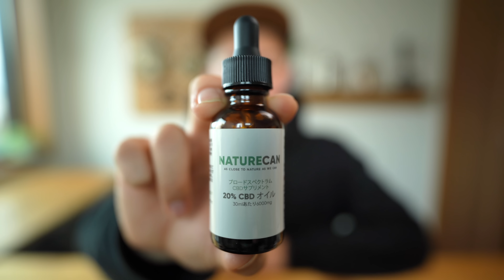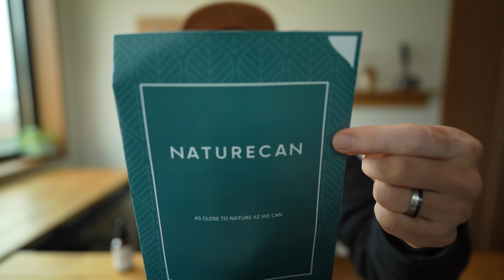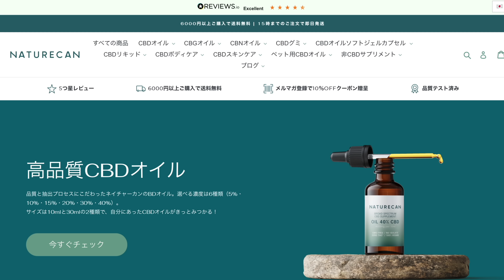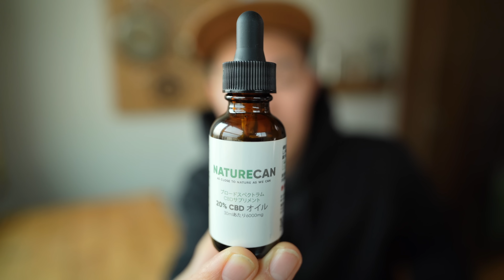【CBD生活】万年睡眠不足の主夫がCBDオイル1ヶ月使ってみた結果【episode748】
今回マツケンが使用したCBDオイル(20%) ※製品提供

【目次】
01:42  CBDオイルとは
02:24  よくある疑問質問について
03:24  NATURECANについて
05:08  CBDオイル使用1日目
08:06  CBDオイル使用2日目
10:48   CBDオイル使用3日目
12:00   使用1ヶ月の現在
13:05   子育てのストレス対策として
14:59   CBD濃度について考察
16:20  まとめ

- - - 撮影機材 - - -
・カメラ
・レンズ